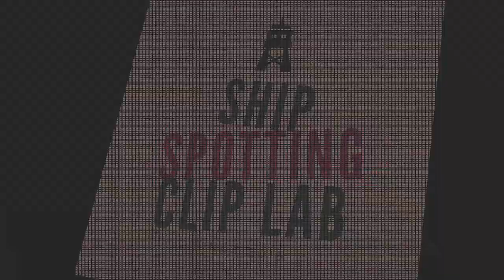ANNEROSE ENI 04007180 Inland Cargo Ship Frachtschiff Vrachtschip | Binnenschiffe auf dem Rhein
Binnenschiffe auf dem Rhein: Run Annerose, run! ANNEROSE (ENI: 04007180) is an Inland, Motor Freighter and is sailing under the flag of Germany. Her length overall (LOA) is 80 meters and her width is 8.2 meters.

Your subscription is a great motivation. Discover inland navigation on Shipspotting Clip Lab YouTube channel